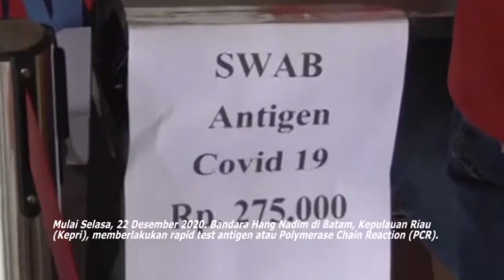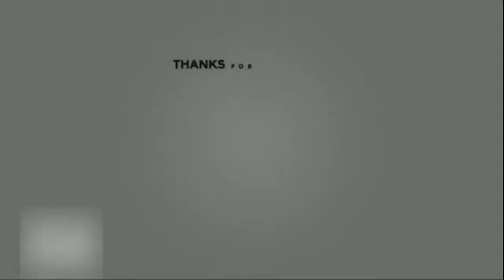Hanya berlaku 72 Jam Segini Harga Rapid Antigen diBandara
Bandara Internasional Hang Nadim Batam
Pemeriksaan Rapid Test Antigen
perjalanan melalui jalur udara.